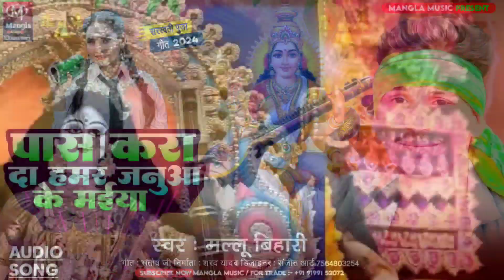Mallu Bihari का सुपरहिट भक्ति सॉन्ग||Pas Kara Da Hamar Januaa Ke Maiya !!पास करा दा जनुआ के मईया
►Song:-  Pas Kara Da Hamar Januaa Ke Maiya
►Album:-  Pas Kara Da Hamar Januaa Ke Maiya
►Singer:-  Mallu Bihari Yadav
►Writer:-  Grada Gobind
►Mix By- Golu Gautam
►Music Director :- Shrad Yadav
►Recording - Mangla Music
►Religing :-Mangla Music Khizesari
►Video Editor:- Shard Yadav
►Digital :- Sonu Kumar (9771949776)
Kunscholarship, and research

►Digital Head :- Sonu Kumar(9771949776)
►Digital Manager :- Bikram Kumar (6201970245)
►Digital  Partner :- Sra Media Group

►Amazon Music -
►Wynk Music -
►Resso -
►YT Music -
►MP3 Site
►Gaana -
►Jion Saavn -